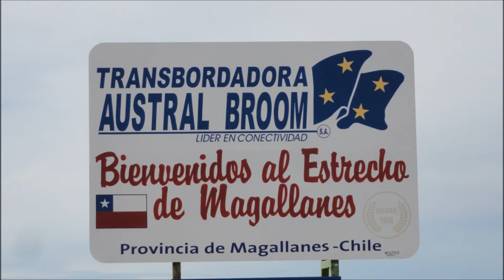20 Passage du détroit de Magellan au Chili